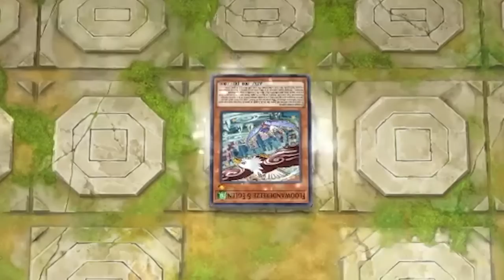FLUNDER DUNDER?? These birds will haunt me for the rest of my days | Duel Live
Would not wish the mirror on my worst enemy.